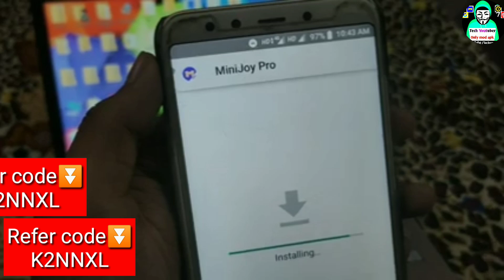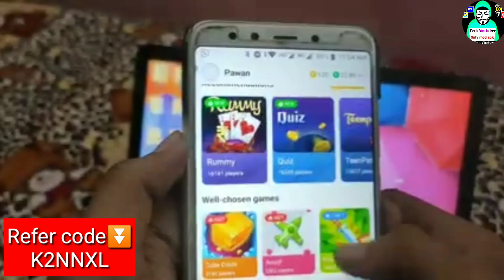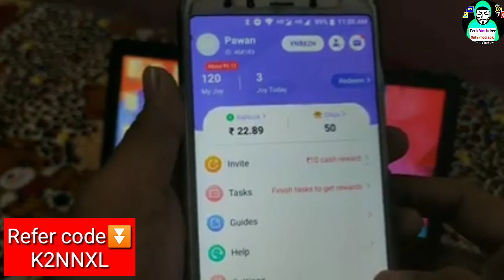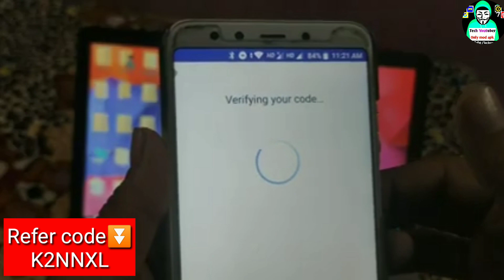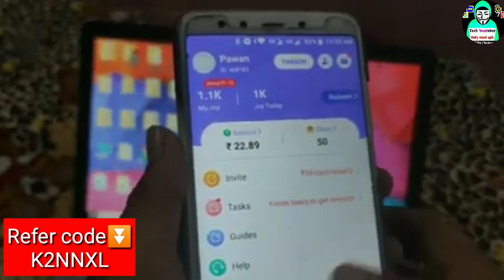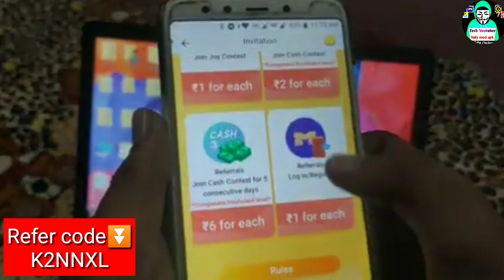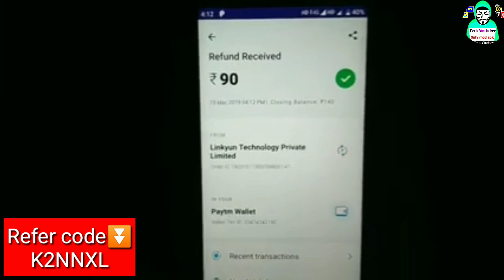Minijoy Unlimited Refer Trick || Minijoy New Mod Apk || Minijoy Otp Bypass Trick 2020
Minijoymod
Unlimitedtrick

or secrech @Tech Youtuber in teligram app

NOTE: THIS VIDEO IS ONLY FOR EDUCATIONAL AND INFORMATIONAL PURPOSES. I Alok from Tech Youtuber channel can't guarantee that you will make money from this or any of my video.

THANKS
REGARDS
"Tech Youtuber"

Problem solved👉

 Mpl Pro App Get Unlimited Token And Money Trick
mpl Hack
Tech Youtuber
mpl pro
mpl pro invite code
mpl pro app
mpl pro tricks
mpl pro hack
mpl app unlimited trick
mpl token unlimited trick
mpl score unlimited mpl pro
mpl
mpl app se paise kaise kamaye
mpl token code kya hai.
2⃣Paytm New Offer Today
3⃣Paytm
4⃣Paytm New Offer Today February 2019
5⃣Paytm New Best Add Money Offer
7⃣Free Paytm Cashback Offer 2019
9⃣Daily ₹15 Free Paytm Cash